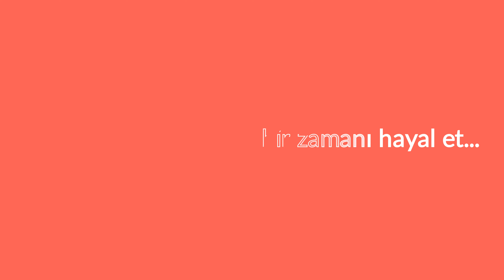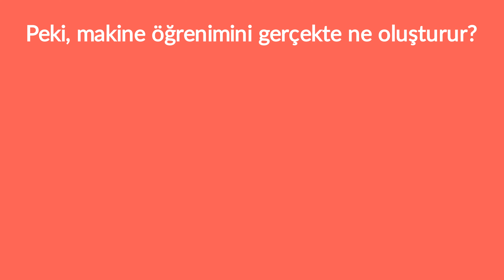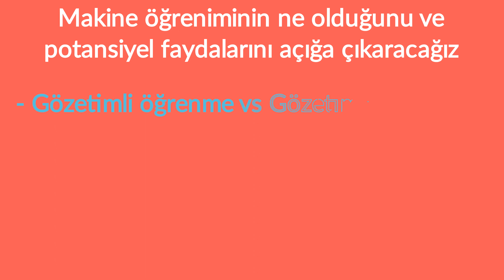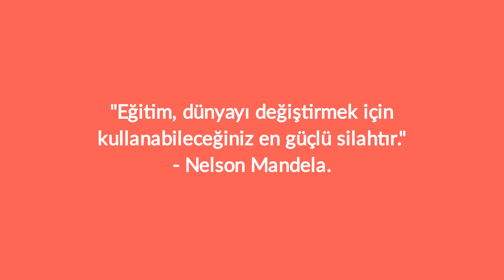1 - Makine Öğrenimine Giriş - Başlangıç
Bir zamanlar, henüz çok da uzak olmayan bir geçmişte, telefonunuza konuşup evinize nasıl gidebileceğinizi sorduğunuz zaman hiçbir yanıt alamaz, çevrenizdekilerin sizin akıl sağlığınızı sorgulamasına neden olabilirdiniz. Günümüze hızlı bir şekilde ilerlediğimizde, makine öğrenimi artık bilim kurgu fantezilerinin konusu değil; milyarlarca insanın günlük yaşamının bir parçası haline gelmiş bir gerçeklik. Son zamanlarda ortaya çıkmış gibi görünse de, makine öğrenimi uzun bir süredir aramızda. Makine öğrenimini erken benimseyenler onlarca yıl önce optik karakter tanıma (OCR) gibi niş alanlarda bu teknolojiyi kullanmışlardı. Ancak, gerçekten geniş kitlelerin dikkatini 1990'larda, spam filtresinin yaygınlaşmasıyla çekti. Bilim kurgu filmlerindeki hissiyatlı robot kadar sofistike olmasa da, spam filtresi, önemli e-postaları spam'den ayırmayı öğrenen ve manuel filtrelemeyi nadiren gerekli kılan önemli bir makine öğrenimi uygulaması örneği.

Spam filtresinin ardından, sesli komutlardan, gerçek zamanlı çevirilere, görüntüyle aramadan kişiselleştirilmiş alışveriş önerilerine kadar birçok makine öğrenimi uygulaması, sessizce günlük dijital deneyimimizin dokusuna başarıyla entegre oldu. Ancak makine öğrenimi nedir? Başlangıcı ve sonu nasıl belirlenir? Mesela, Wikipedia gibi geniş bir veritabanlarının tamamını bilgisayarınıza indirmek, bu bilgisayarın Wikipedia’daki her şeyi 'öğrenmiş' olması anlamına mı gelir, ya da bu bu bilgisayarı daha 'akıllı' mı yapar?

Bu kursda, makine öğreniminin ne olduğunu ve potansiyel faydaları hakkında konuşacağız. Hem teori hem de pratikle makine öğreniminin gizemini ortadan kaldıracağız. Makine öğreniminin geniş alanına derinlemesine dalış yapmadan önce, gözetimli ve gözetimsiz öğrenme, çevrimiçi ve toplu işleme, örnek tabanlı ve model tabanlı stratejiler gibi ana bölgeleri vurgulayan bir harita çizeceğiz. Yolculuğumuz, bir makine öğrenimi projesinin tipik yaşam döngüsünü, karşılaşabileceğiniz engelleri ve makine öğrenimi sistemlerinizi değerlendirme ve iyileştirme stratejilerini de kapsayacak.

Bu eğitim programı, teknolojiyle olan ilişkimizi kökten değiştirecek olan, geniş ve büyüleyici makine öğrenimi evrenine giren kapıyı aralayacak. Kursu tamamladığınızda makine öğrenimi ile ilgili çok geniş bir bilgi birikiminiz olacak. Bu bilgiler, eğer bu alanda yeni iseniz, makine öğrenimi mühendisi veya araştırmacısı olarak bir kariyere başlamanıza; ya da zaten bu alanda çalışıyorsanız, sizi diğerlerinden ayırarak bir sonraki seviyeye geçmenize yardımcı olacak.

Bir fincan kahve alın ve bu etkileyici serüvene hep birlikte başlayalım.